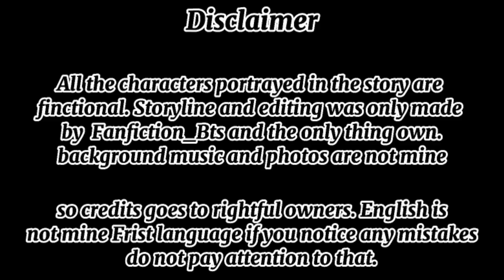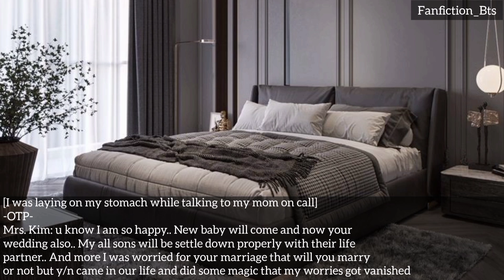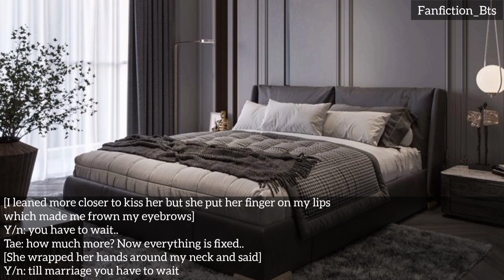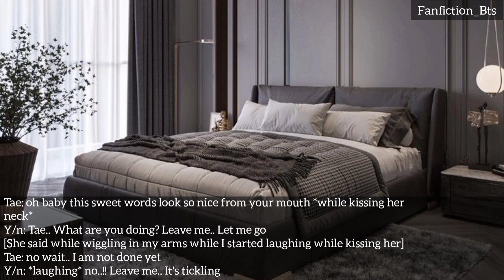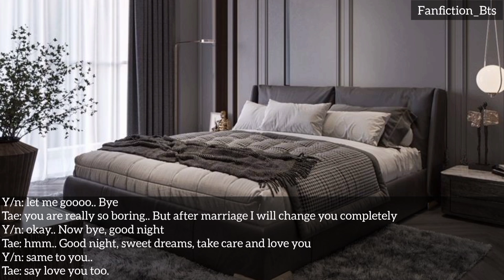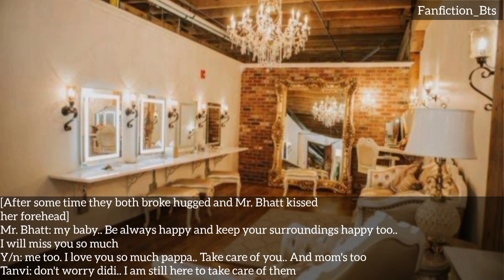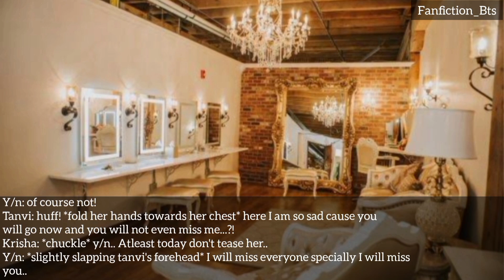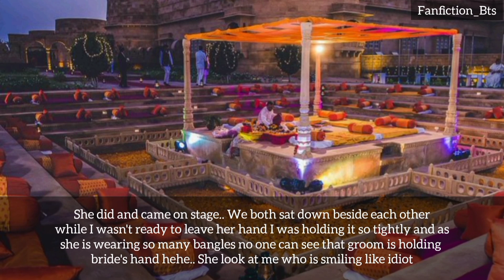Tales of Hearts [PART 32]•S5• •KTH• {Indian Series} ||BTS